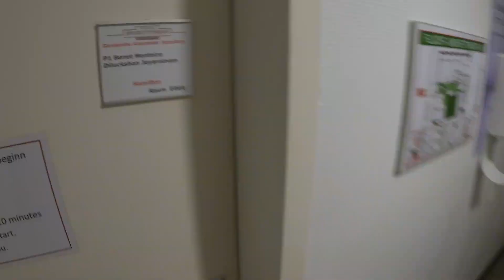Premiere in Hamburg - HAMILTON das Musical in Hamburg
Ein intensives Musical-Erlebnis und zugleich ein spannungsgeladener Premierenabend: Mit HAMILTON hat das Stage Operettenhaus Musical-Geschichte auf der Reeperbahn in Hamburg geschrieben. Über drei Stunden verfolgten die rund 1.400 Gäste die Lebensgeschichte des Mannes, der die junge Nation der USA wie kaum ein zweiter prägte: Alexander Hamilton. Neben Schöpfer Lin-Manuel Miranda waren zahlreiche deutsche Prominente wie Zoe Weez, Andrea Sawatzki, Alexander Klaws, Collien Ulmen-Fernandez, Otto Waalkes, oder Fettes Brot anwesend und feierten die einzigartige und innovative Show. Die Geschichte einer Legende. Am Puls der Zeit.